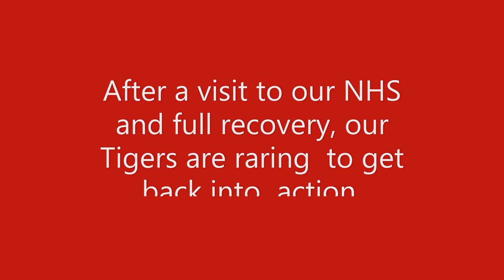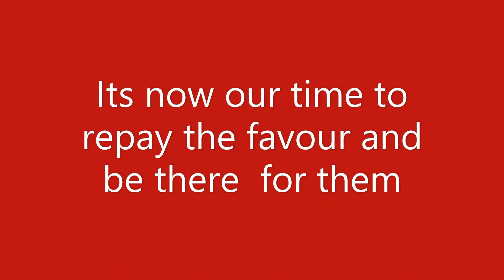Protect our NHS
The NHS has been there for our players its now our time to be there for them.